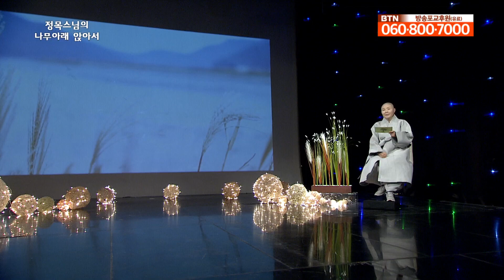행복한 순간들을 위해 꼭 필요한 조언 [정목스님의 나무아래 앉아서]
살면서 중요한 것은 어떤 목적지에 도착하는 것 보다 그 여정에서 만나는 크고 작은 기쁨과 행복의 순간들입니다. 그런 순간 순간이 모여서 우리의 인생도 완성됩니다.
오늘 하루 천천히 걸어가보면 어떨까요? 이번 시간은 정목스님과 함께 천천히 나만의 속도로 걸어가 봅니다.